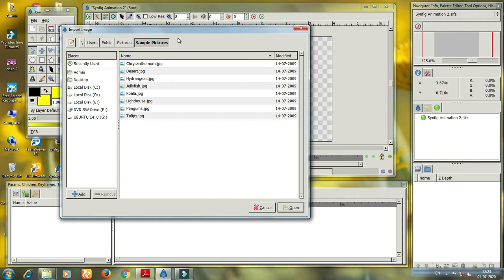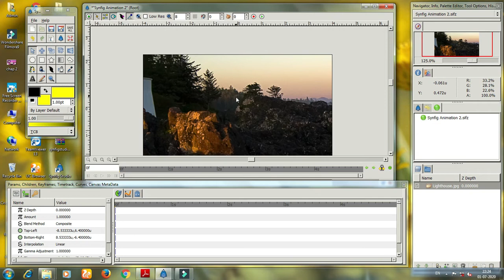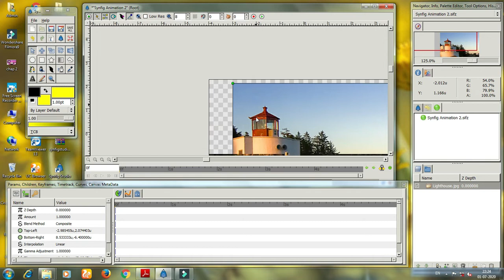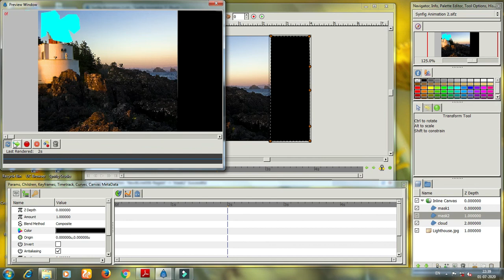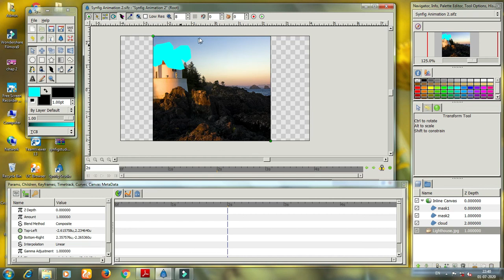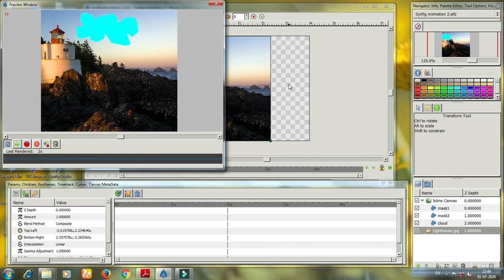11 STD GM SUB COMPUTER CH 5 PART 4